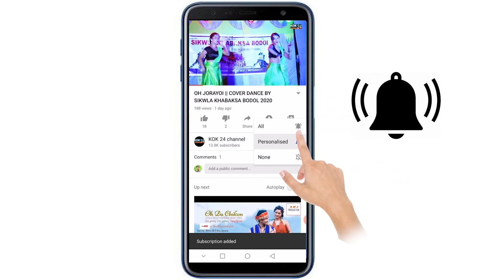ATA KAUPHI TA SADI DANCE || BY:- ASISH & KHUMBAR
Song Creadit

Song- Ata Kauphi Ta sadi
Singers- Medision Debbarma & Parmita Reang
Lyrics-Medision Debbarma
Compose- Parmita Reang